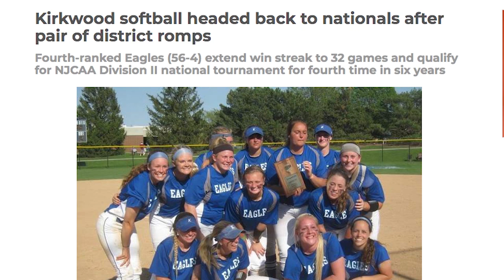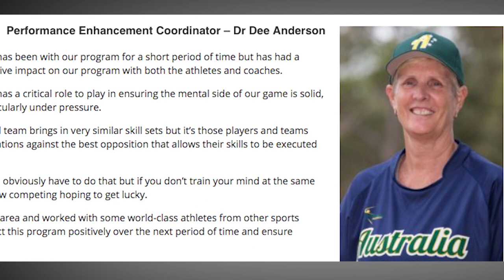Golden Griffs: Morgan Frost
2018-19 Softball Student-Athlete of the Year Morgan Frost